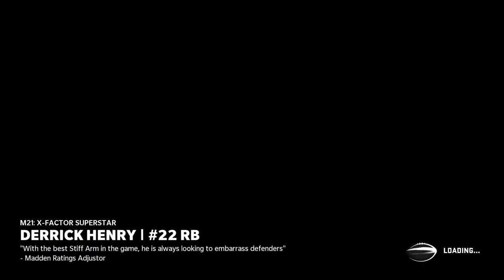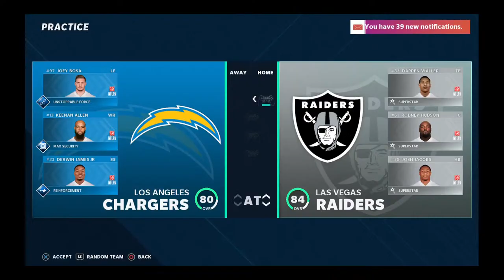Small tips to improve your passing. Take advantage of the short/medium routes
Thank you for visiting our Channel!  Everyone who is a part of the Gaming-Authority Team Welcomes you.

You can expect the most UP-TO-DATE Madden tips and tricks!

Madden21 Blitzs and Plays for Dayssss